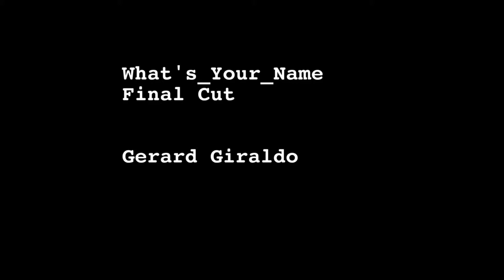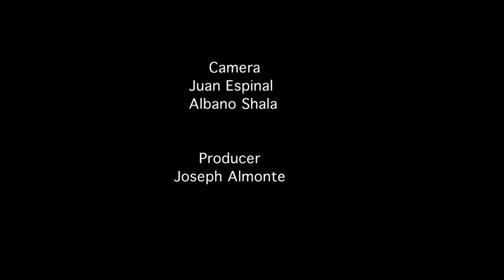What's Your Name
School Project - Edited by Gerard Giraldo
Written by Juan Luis Espinal

Walter - David Joel
Joseph Gordon - Kasper Kuzmicki